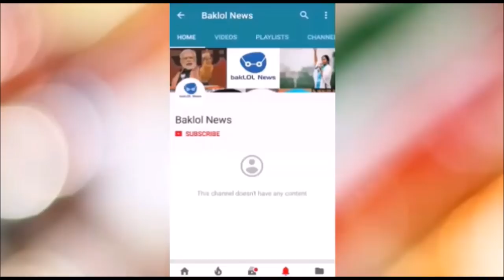Ricky Martin Married To His Boyfriend Jwan Yosef | Confirmed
Ricky Martin has revealed that he has tied the knot with artist partner Jwan Yosef.The Livin la Vida Loca singer told E! News that he had secretly married partner Jwan Yosef.The 46-year-old singer said he exchanged vows with his beau of almost two years, without any formal celebration, and signed "necessary paperwork" to seal the deal."I'm a husband, but we're doing a heavy party in a couple of months, I'll let you know.

"We exchanged vows, and we've swear everything, and we've signed all the papers that we needed to sign, pre-nups and everything," Martin told E! News.

The 'Livin La Vida Loca' hitmaker confirmed his relationship with Yosef, 33, in 2016, and the couple got engaged later that year.

Martin is also a father to nine-year-old twins Matteo and Valentino.